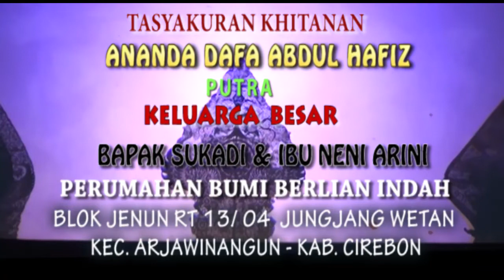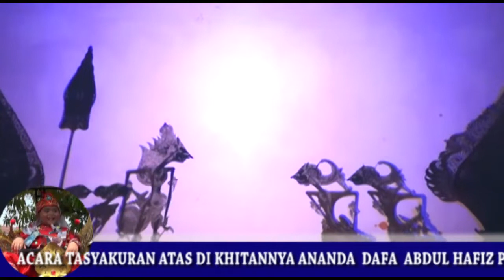CUNGKRING DADI DEWA KEMANUSIAAN PART 1DALANG DRS. PURJADI & PESINDEN NY. UGI S.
PAGELARAN WAYANG KULIT YANG MENGMBIL LAKON CUNGKRING DADI DEWA KEMANUSIAAN DENGAN DALANG DRS. PURJADI DAN PESINDEN NYI. UGI  S.